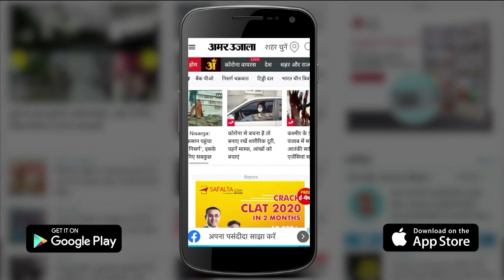Kanpur Commissionerate Police के आगे चोरों के हौसले बुलंद, दुकान का शटर तोड़कर की उड़ा ले गए सामान